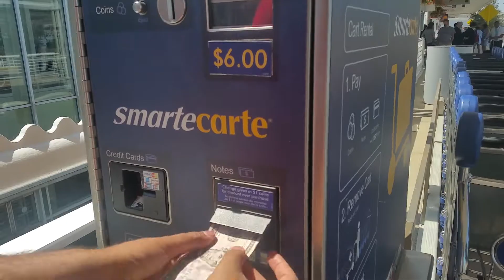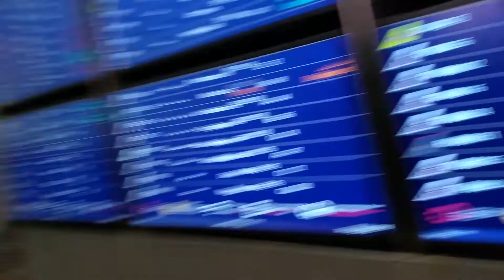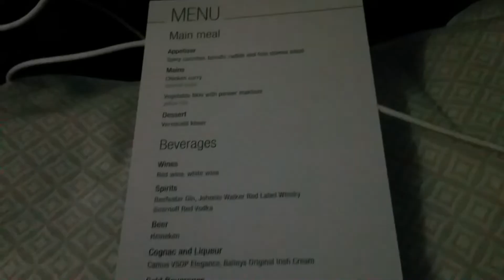Qatar Airways - Chicago to Doha Flight - India Trip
My Vlogging Cameras & Accessories:
--Canon M50 Mirrorless Camera
--Canon DSLR 80D Camera
--Tripod AMAZON Basics
--GO PRO 9
--GO PRO 8
--RODE GO Wireless Mic
--RODE MIC